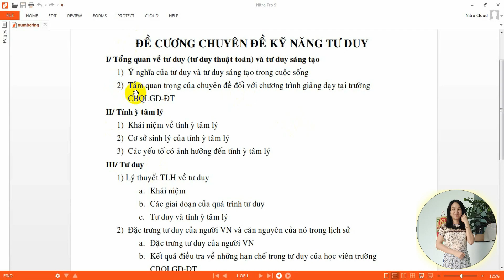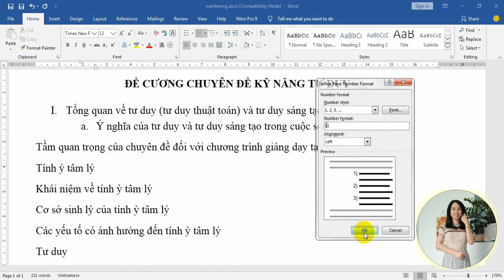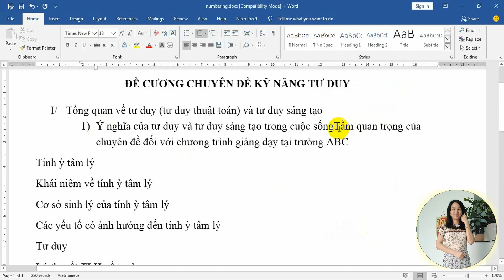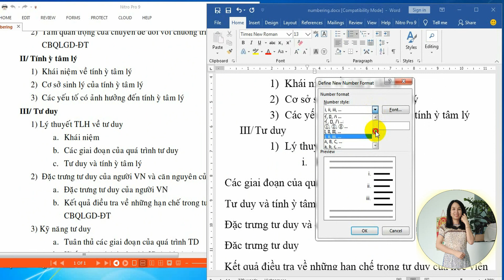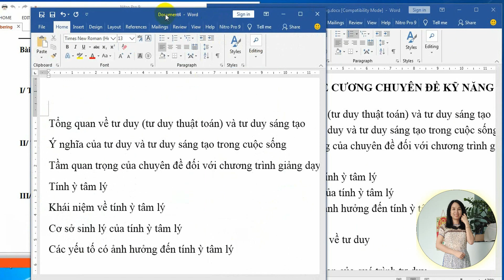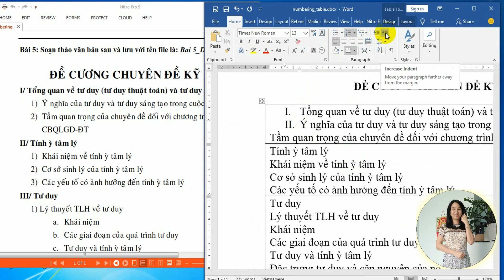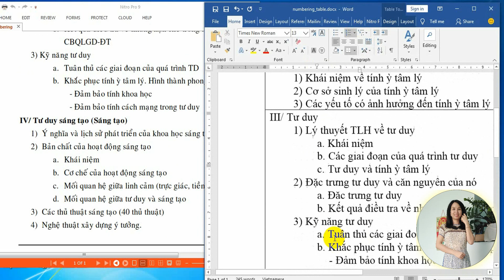HƯỚNG DẪN ĐỊNH DẠNG LIST NUMBERING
Nhận Ôn tập  Online ƯDCNTTCB trong 5 ngày cả Lý thuyết + Thực hành. Hướng dẫn từ xa qua Ultraviewer kết hợp với điện Zalo những vấn đề chưa hiểu, thắc mắc cần giải thích. Học phí đóng chỉ 1 lần, học đến khi thi đậu.